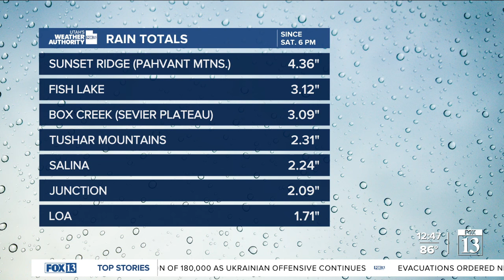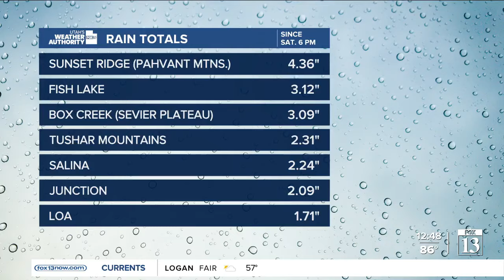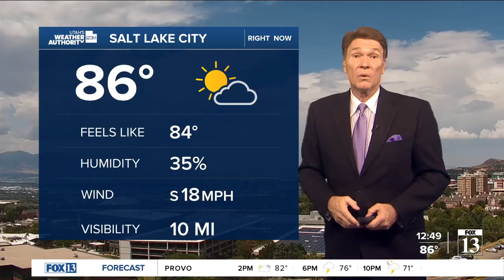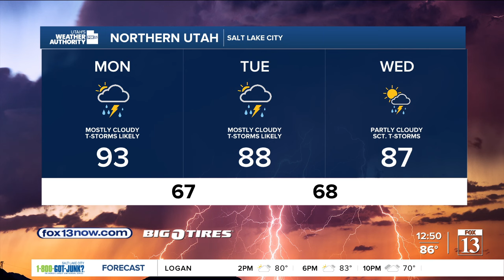Rain and more rain - Monday, August 12